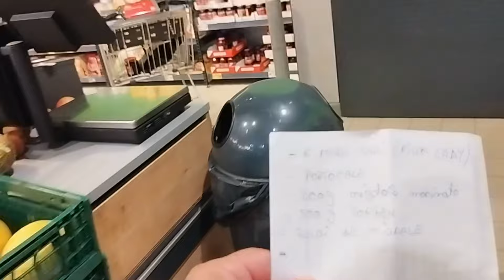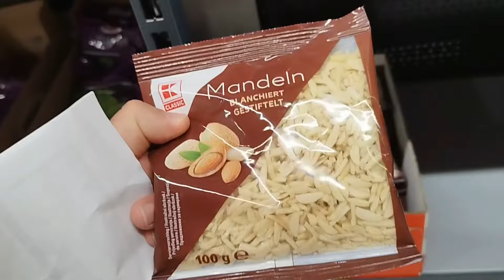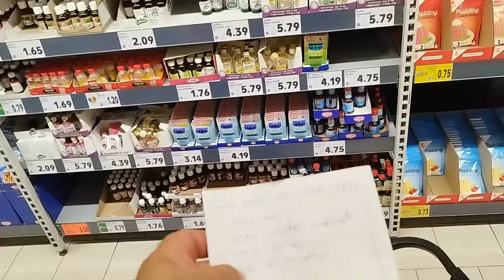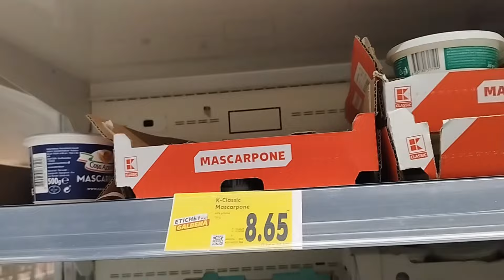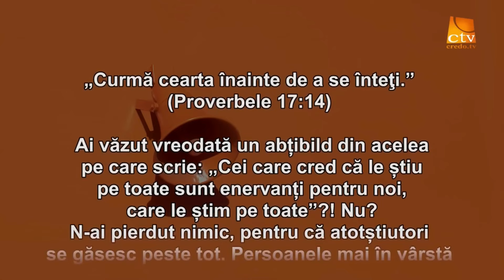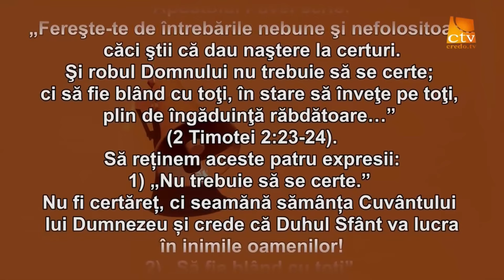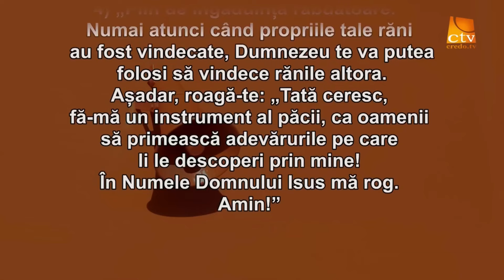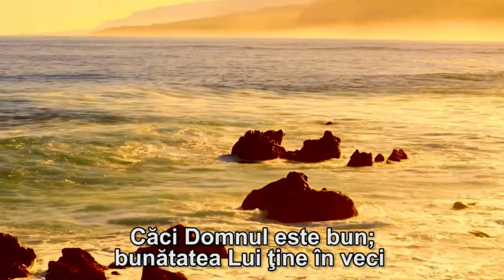Cu Dacian la cumparaturi ,caut ingrediente pentu o prajitura deosebita cu o ocazie deosebita